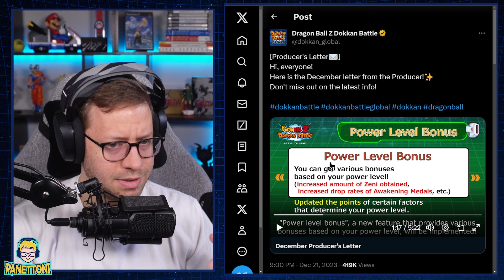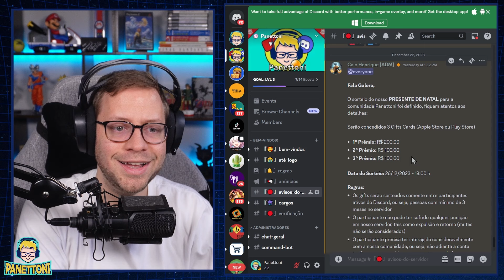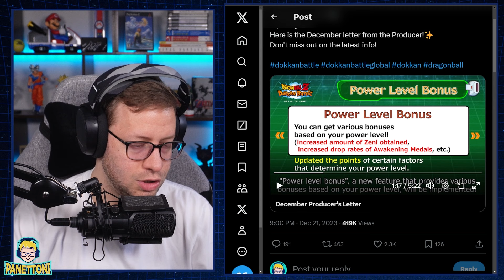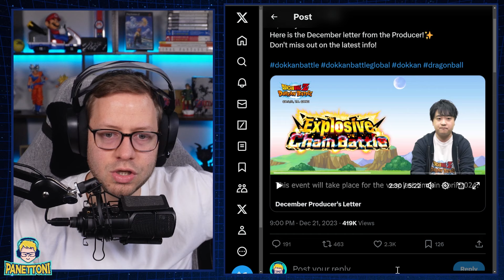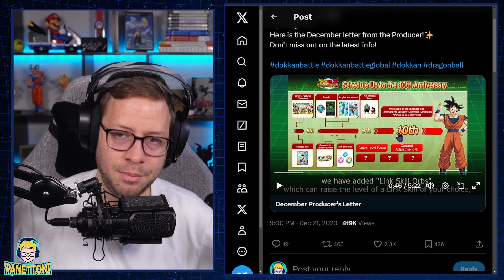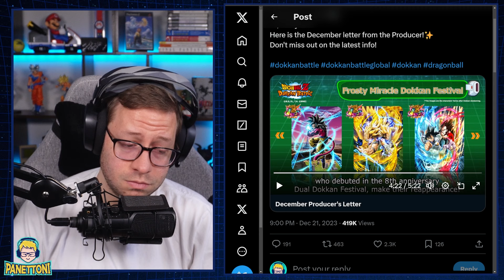BANNER DE NATAL CONFIRMADO! VALE A PENA? | Dragon Ball Z Dokkan Battle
Vamos discutir o futuro do Dokkan e analisar o banner de Natal que vai contar com vários LRs como o Goku SS4 em Dragon Ball Z Dokkan Battle.